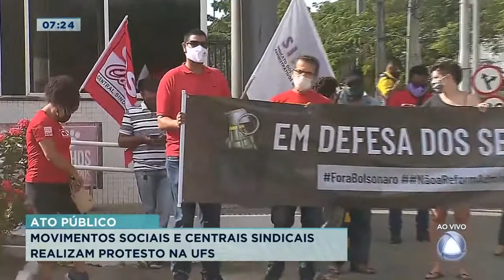Movimentos sociais e centrais sindicais realizam protesto na UFS - Balanço Geral Manhã